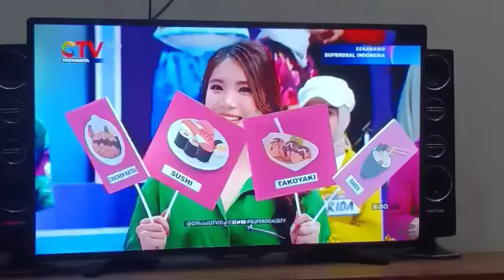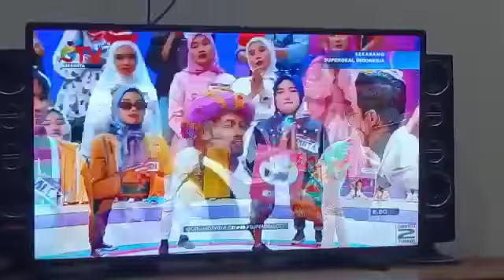Super deal Indonesia (PEMILIHAN PESERTA)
cara pemilihan peserta superdeal